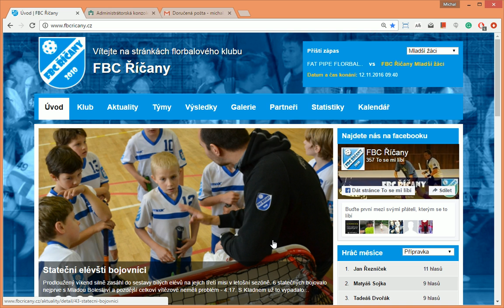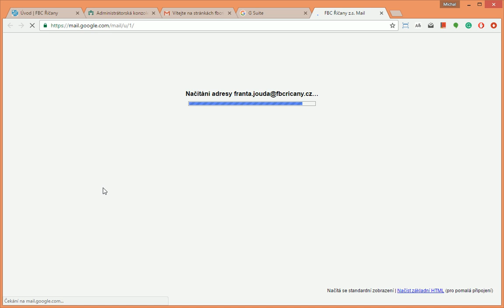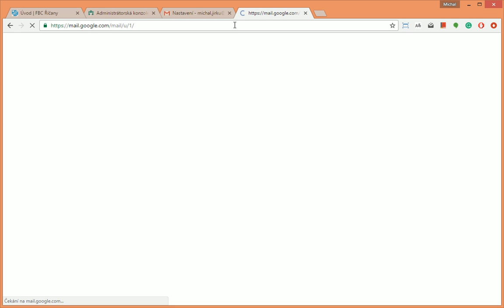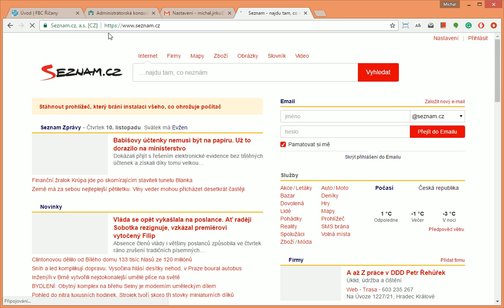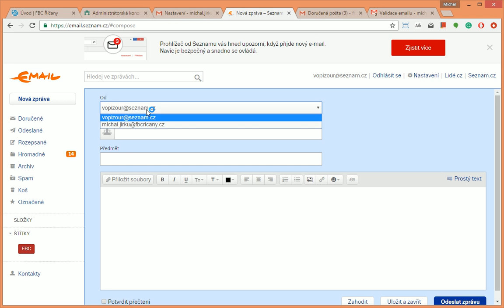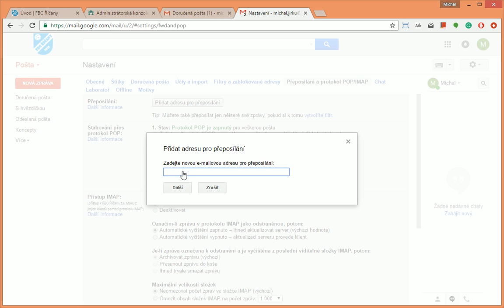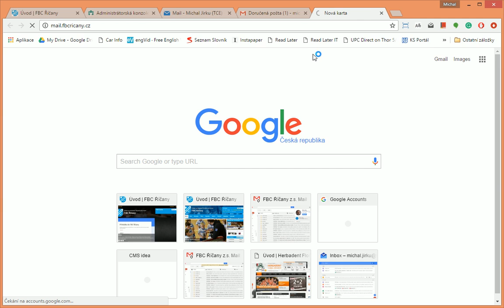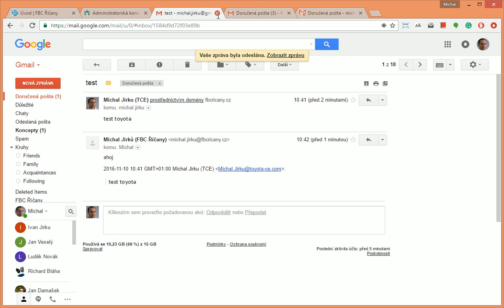G-suite - pozvánka + konfigurace mailu